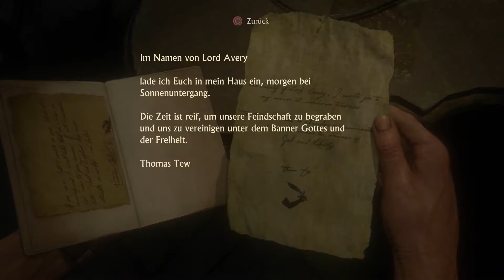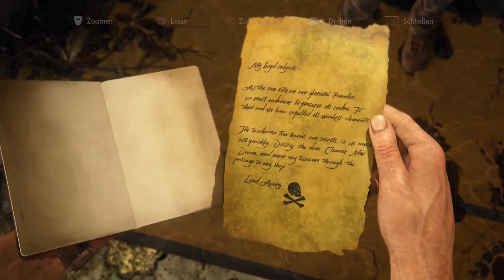Uncharted 4 #44 - Let's Play Schatzsuche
Der neueste (und vorerst letzte???) Teil der brillanten Uncharted Reihe (Naughty Dog) schlägt bei uns im Kanal auf und Daniel und Dennis begeben sich begeistert auf Schatzsuche mit euch!

Was soll man dazu noch sagen? Die Vorgänger waren entweder sehr gute (Teil 1) oder geniale (Teil 2 und 3) Action-Adventure-Kletter-Shooter. Der PS4-exklusive Teil 4 sieht unfassbar gut aus und gibt uns keinerlei Anlass weniger als einen würdigen Nachfolger zu erwarten. Let's go!

Viel Spaß
Die Spielkinder